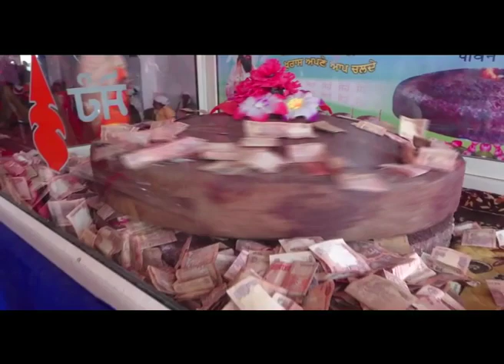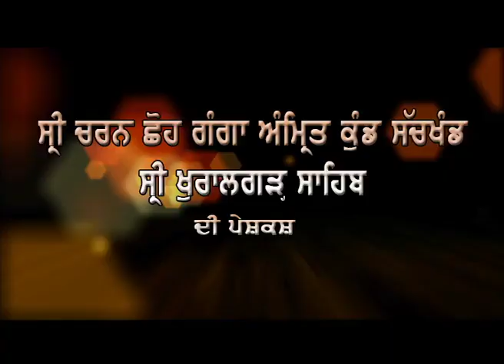KHURALGARH SAHIB II EPISODE 19 II SANT JAGWINDER LAMBA JI 480 X 656